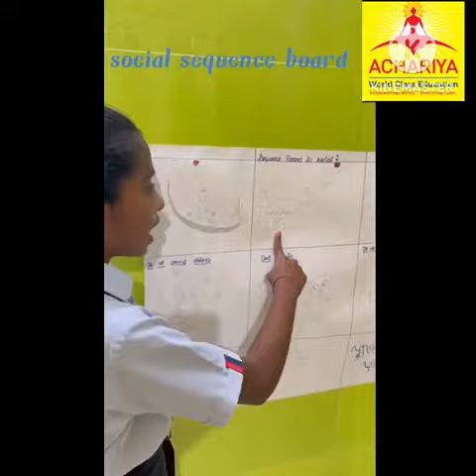PANDISELVI VII A ALL IN ONE MASTERY VIDEO